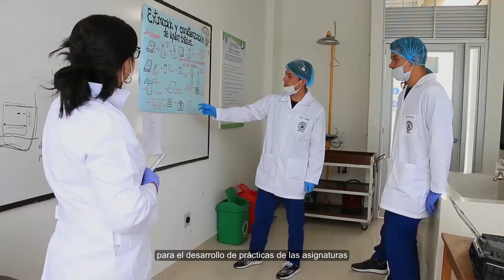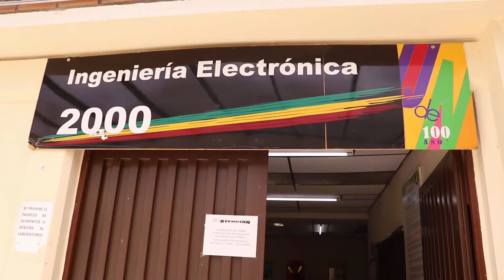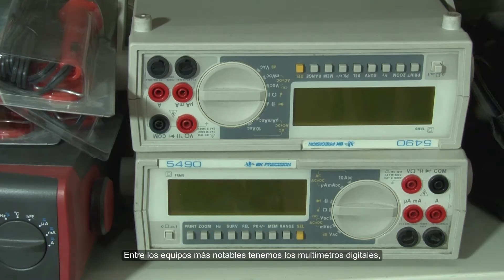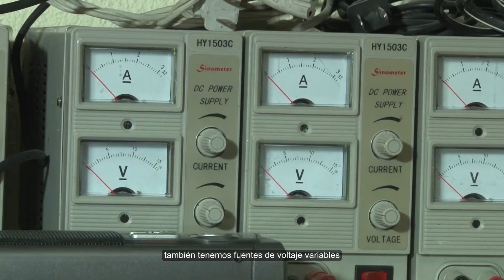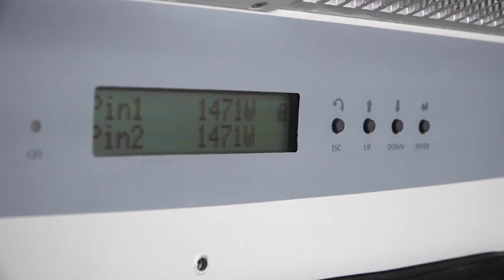POR LOS CAMINOS DE LA CIENCIA Laboratorio del Programa de Ingeniería Electrónica